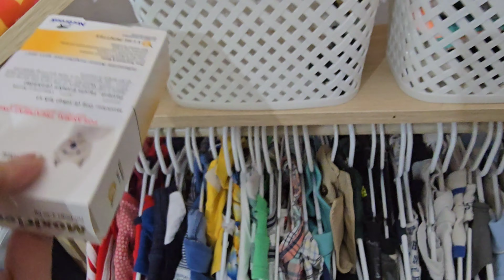İstenmeyen Hamilelik❌️ Kaçıncı Bebek? Bu Yaştan Sonra Nasıl?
Diğer Videolarım için:
00:00 01:00 anne günlüğü
01:01 02:00 burcunun blogu
02:01 03:00 gurbetci anne
03:01 04:00 vlog
04:01 05:00 günlük vlog
05:01 06:00 sohbetli tarifler
06:01 07:00 hamileyim
07:01 08:00 gurbetçi aile
08:01 09:00 hamilelik haberi verme
09:01 10:00 ev turu
10:00 11:00 bugünkü vlog
11:01 12:00 erkan davulcu
12:01 13:00 anne günlügü
13:01 14:00 temizlik vlog
14:01 15:00 aile vlog
15:00 16:00 sila yolu 2024
16:01 17:00 Semiha kani
17:01 18:00 gurbetteki gelin
18:01 19:00 sıla yolu
19:01 20:00 sila yolu 2024 yeni